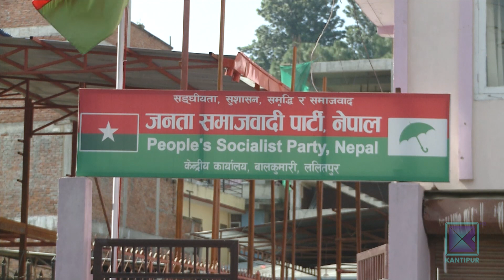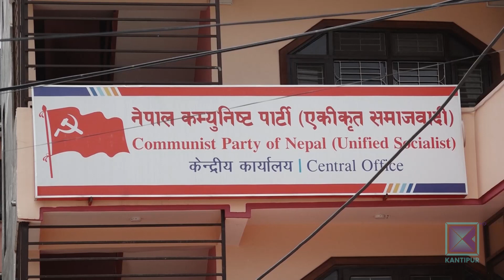चुनाव जित्न र सत्तामा पुग्न जस्तोसुकै हत्कण्डा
नेपाली राजनीतिमा नैतिकताको विषय दन्त्य कथाजस्तै भएको छ। चुनाव जित्न र सत्तामा पुग्न दल र तिनका नेताले जस्तोसुकै हत्कण्डा अपनाउने गरेका छन् । चुनावको मुखमा दल बदल त छँदै थियो, सरकारमा एउटा गठबन्धनमा रहने र चुनावमा अर्कै गठबन्धनसँग तालमेल गर्ने प्रवृत्ति देखिएको छ।